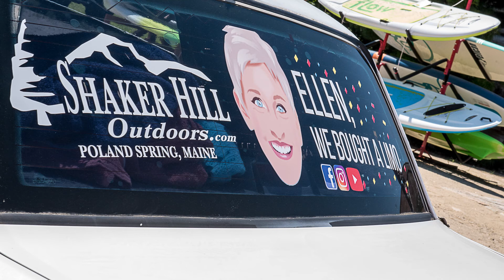Four guys and a limo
Four young men buy an old limousine and go cross-country in hopes of getting to meet Ellen DeGeneres.